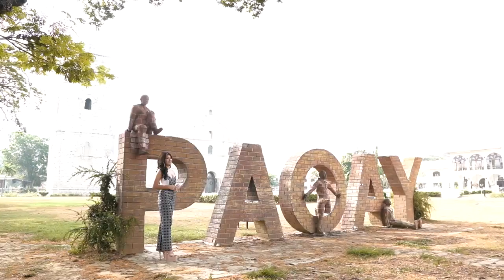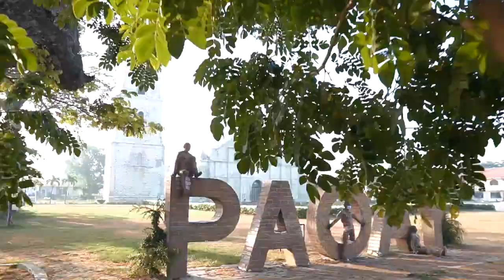PAOAY Kumakaway | Ilocos Norte Tourist Spots & Destinations [Travel & Tourism Philippines]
Paoay Town Ilocos Norte Philippines: Virtual Tour - Travel destinations, famous tourist spots and attractions, culture, hostory and heritage churches.  From the home of the famous UNESCO World Herigate Site of Saint Augustine Church, Paoay is truly Kumakaway! Be mesmerized with its scenic attractions and breath-taking adventures. Things to Do in Paoay, Top Attractions in Paoay: St Augustine's Church or Paoay Church, one of the most popular tourist attractions in the town. Suba Sand Dunes: Ilocos is home to two sand dunes; one is located in Laoag while the other is located in Paoay. The Suba Sand Dunes are considered to be the safest in the country, in addition to being the widest and longest. Visitors can take in the one of a kind views of rolling sands as they explore as much of this area as they can on a 4-wheel drive all-terrain vehicle. Malacañang of the North: Paoay is home to one of the country’s most controversial presidents, President Ferdinand Marcos; and the Malacañang of the North was his summer and home town residence. Overlooking Paoay Lake, this grand palace is now open to visitors and still retains its aura of elegance with its old but impressive furniture and grandiose chandeliers in each and every room. Paoay Lake: Paoay Lake is the largest lake in Ilocos Norte and is one of the largest natural lakes in the region. The Lake was actually formed after a tragic series of natural events. The land on which the lake sits was once a town. However, the occurrence of a strong earthquake and typhoon, both on the very same day forced the land to give way to the formation of the lake.

There are no direct flights to Paoay. The nearest airport is Laoag which is the capital city of the Ilocos Norte region. Philippine Airlines (PAL) fly to Laoag from Manila two times a day with the flight taking approximately one hour.

Manila to Paoay is almost 500kms and will take you around 8 hours if you drive non stop. However, it is recommended to stay overnight along the way. If not, there are a number of places you can stop off along the way to take a quick break which is highly recommended.

If you fly into Laoag, you can take a bus to Paoay which is only about 20 kms and will take about half an hour.

If coming from Manila, there are several bus lines but GV Florida bus lines have a direct trip from Manila to Laoag with a stop Paoay. They have an overnight trip option which is good if you can handle sleeping on buses.

If you don’t have a vehicle, there are plenty of tricycles to get you around Paoay depending exactly where you are and where you want to go.